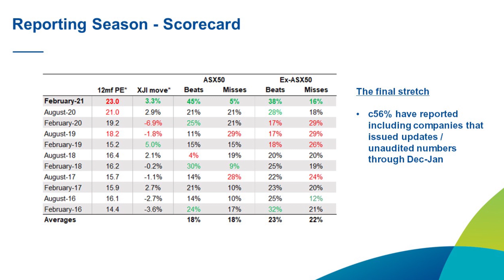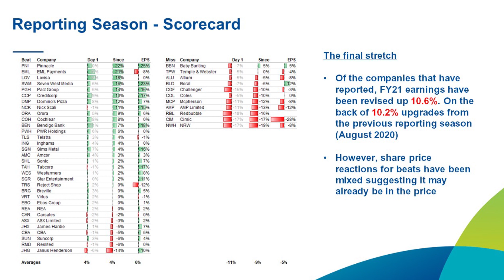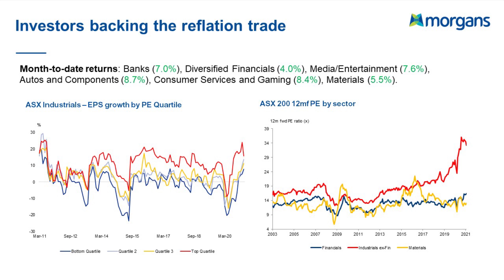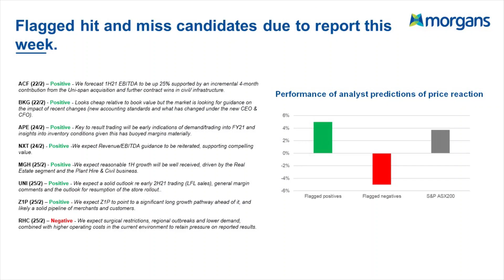Reporting Season – Feb 2021: The final stretch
Half-way through corporate Reporting Season, Morgans Equity Strategist Andrew Tang walks through the key themes and results.